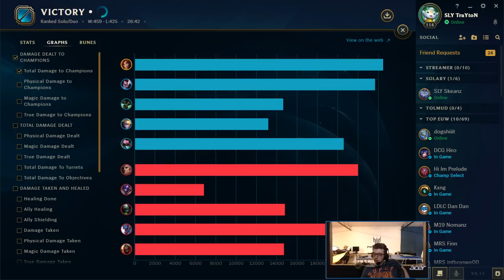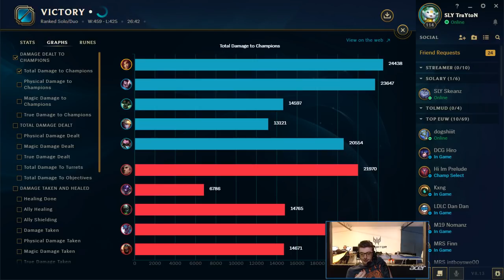COMMENT FAIRE UNE SARDOCHE SUR LEAGUE OF LEGENDS !